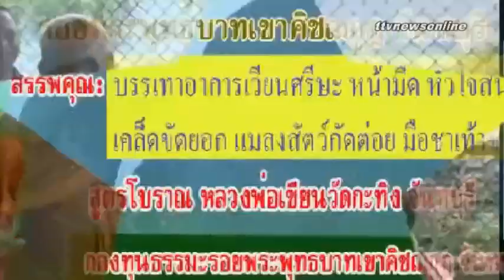เจอเหล็กไหล เขาคิชฌกูฏมีจิง 15